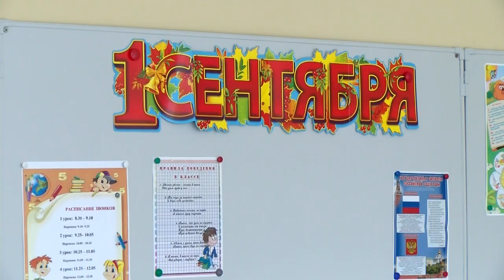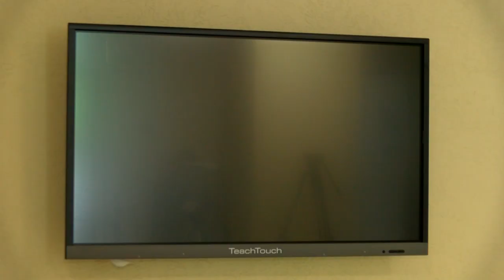Школу №10 сдали в эксплуатацию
Спустя месяцы после многочисленных переносов сроков и устранения неполадок здание школы №10 полностью готово. Осталось лишь провести небольшие работы по благоустройству территории и навести порядок внутри учреждения.